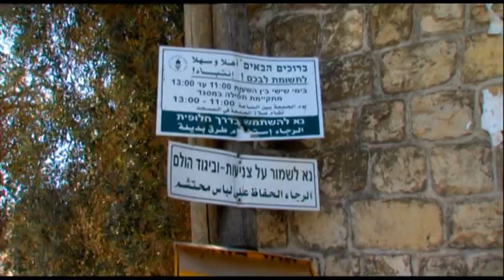חוק המואזינים באבו גוש - 11/12/2011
הכפר אבו גוש ידוע כידידותי וככזה שחי בשלום עם הישראליות ובסביבתה . אורטל גנון יצאה לבדוק איך מתקבלת הצעת החוק שנוגעת בקודש הקודשים, וגם מה חושבים השכנים היהודים.